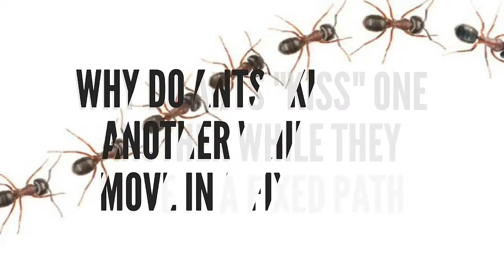Why Ants Bump into each other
In this video I explain why ants bump into each other while they move in a fixed path. Points worthy of note are : ants secrete trail pheromones, when ants meet they either stroke antennae or undergo trophallaxis.
Why do ants bump into each other
Trail pheromones
pheromones
Why ants meet each other
Why ants move in a fixed line